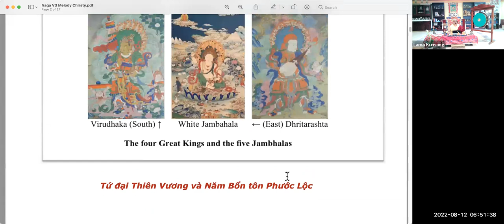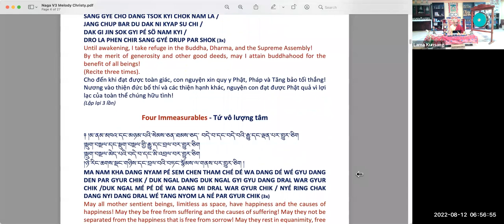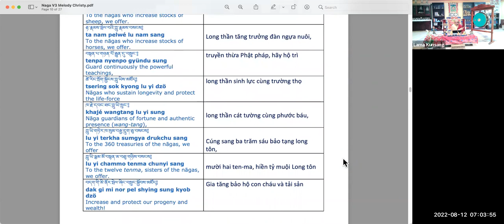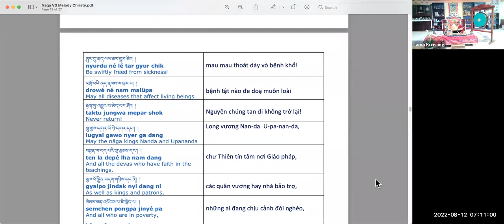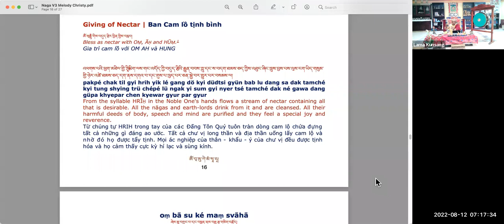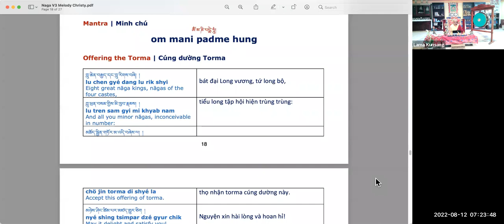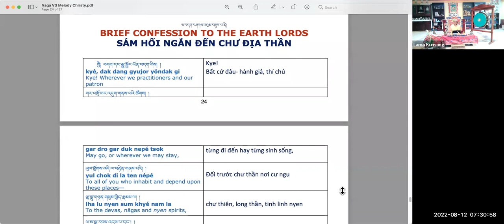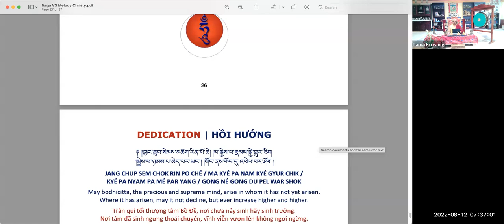CÚNG KHÓI NAGA - DRUPON KUNSANG (12/8/2022)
Cúng khói Naga do Drupon Kunsang hướng dẫn thực hành